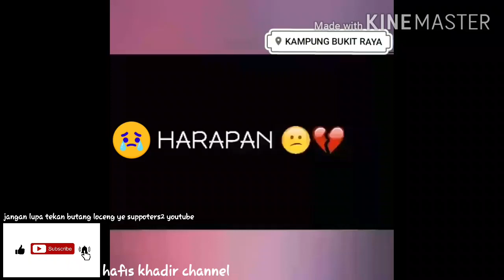menaruh harapan boleh membawa kekecewaan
jangan lah anda sesekali mmberi harapan yg palsu kepada pasangan anda.